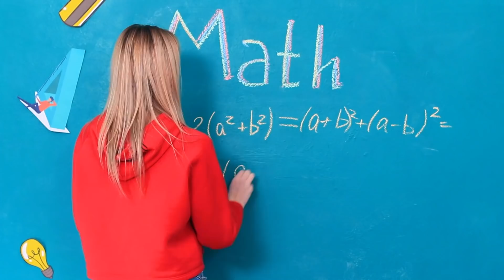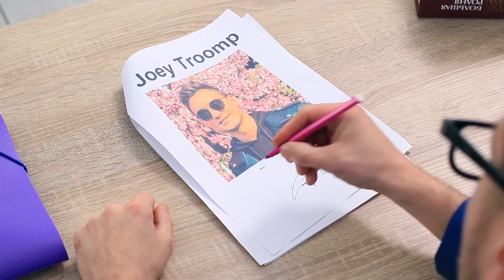Wenn du das einzige Mädchen im College bist / Schwer, ein Mädchen zu sein!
Ist es cool, das einzige Mädchen im College zu sein, oder ist es ein Fail? Suchen Sie nach der Antwort in unserem neuen lustigen Video!